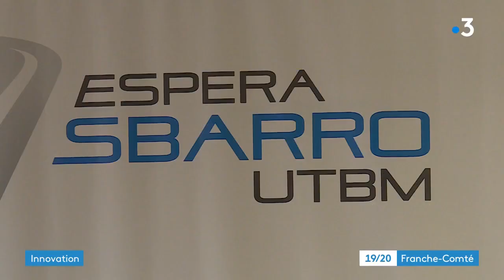Sbarro Restart 2020 - France 3 BFC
Présentation presse du nouveau prototype Restart de la formation ESPERA Sbarro de l'UTBM
23 Décembre 2020
Reportage France 3 Franche-Comté